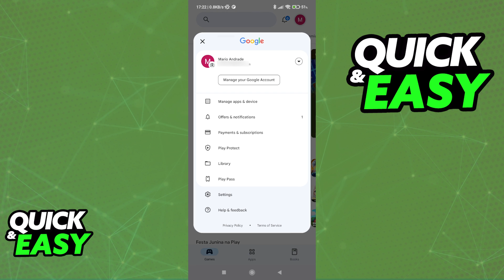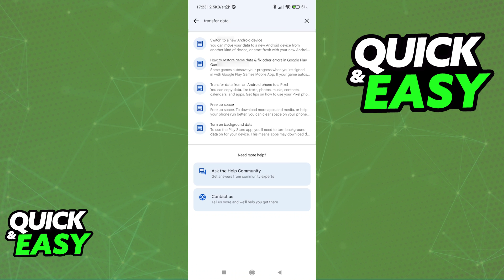How To Transfer Google Play Games Data to IOS ??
In this video I will solve your doubts about how to transfer google play games data to ios, and whether or not it is possible to do this.

I hope I have helped you with the video!